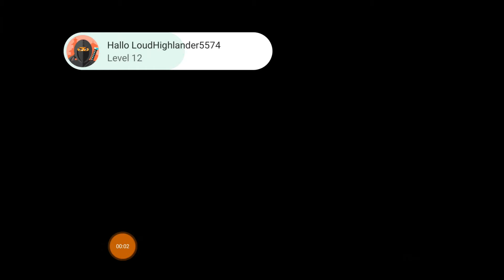Clash of clans Gaming/GamesShows Training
100million-like-follow